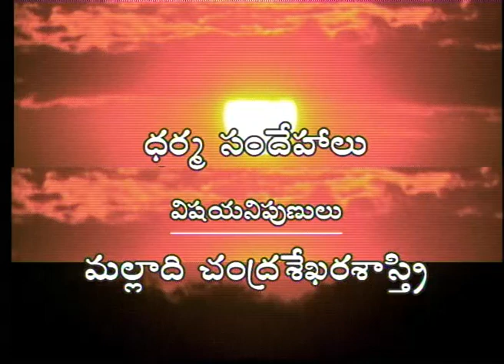ధర్మసందేహాలు .... || మల్లాది చంద్రశేఖర శాస్త్రి